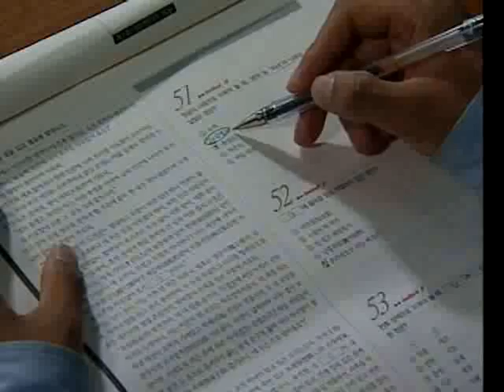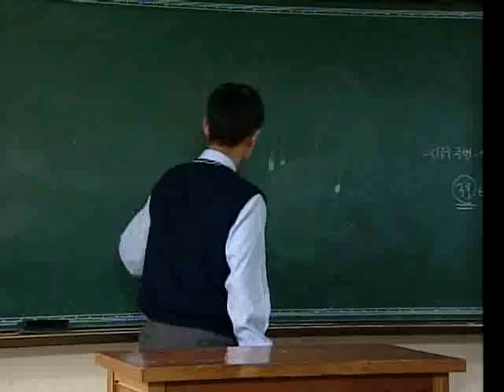내일 - 33화 내 마음의 풍차_#002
EBS, 내일, 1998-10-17, 33화 내 마음의 풍차

가을 찬바람에 남자아이들의 가슴이 달뜬다. 그렇지만 오늘도 교과서에 머리박고 사는 반장 범석. 그런범석에게도 바람이분다. 친구같던 지원이 여자로 보이고...  모범생의 학업에 나타난 난관에 범석은 힘겹다.

"내일"